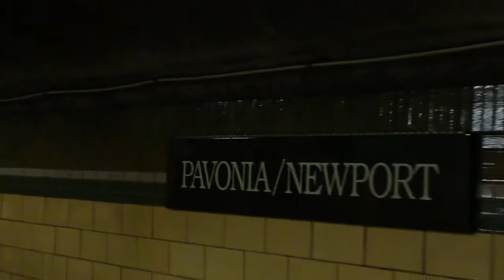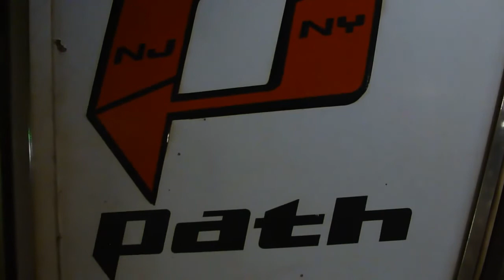PATH / Port Authority Trans-Hudson : Pavonia-Newport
Clips seen here were taken from a period of 3 years from 2010 to 2012. What you'll see here is several trains of mixed sets of PA-1s, PA-3s & PA-4s and solid sets of PA-5s all operating to Journal Square, 33rd Street, World Trade Center and Hoboken all going through Pavonia-Newport Station.